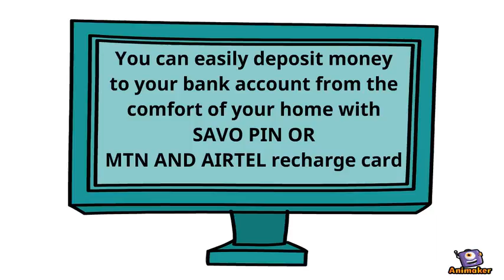savo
Animated Video created using Animaker mobile